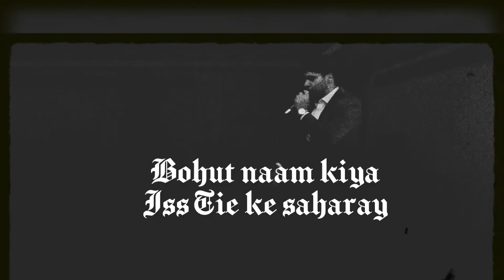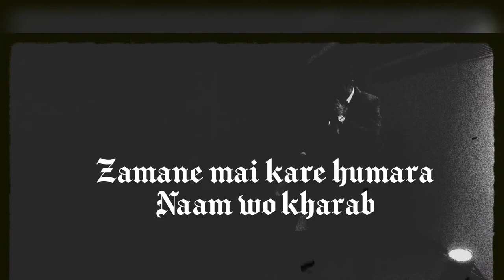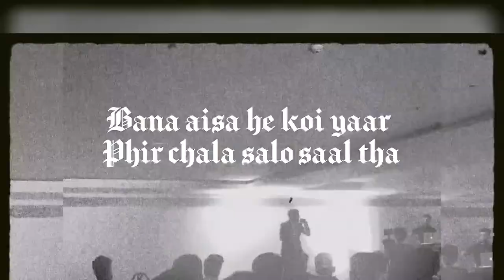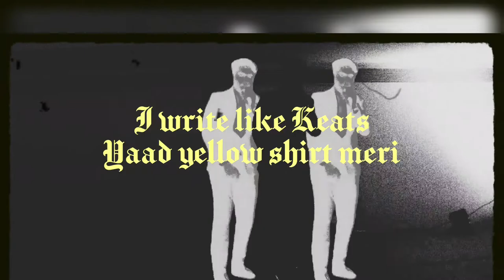Burn Hall Anthem [Farewell Batch ‘08] - CYPH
Beat : Kepso Beats
Video : Hadsan Khan
Mix/Master : Dawood Zahoor
Video Edit / Poster / Lyrics / Rap : Cyph

This was performed live at Vivanta By Taj for the farewell of Our Batch at our beloved institute Burn Hall School where we spent 12 years of our life. This is kind of a tribute to the school as well as some trip down memory lane.